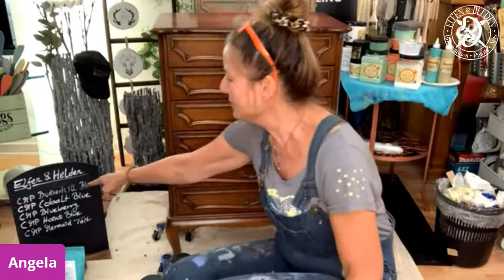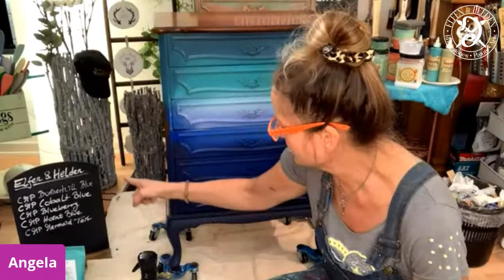LIVE in English 🙋‍♀️ Let’s start painting a dresser & dive into blending the Blues 🤩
LIVE in English 🙋‍♀️ - Painting with Angela – Let’s start painting a dresser & dive into blending the Blues 🤩